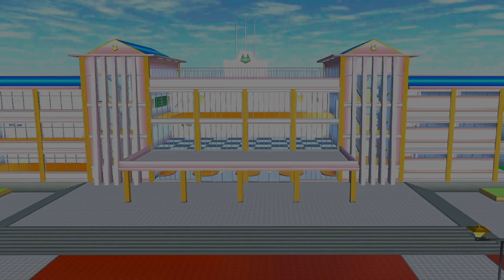Hantu Suster Merah | Sakura School Simulator Horror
Video ini dibuat hanya untuk hiburan semata jadi jangan di tiru adegan yang agak berlebihannya.